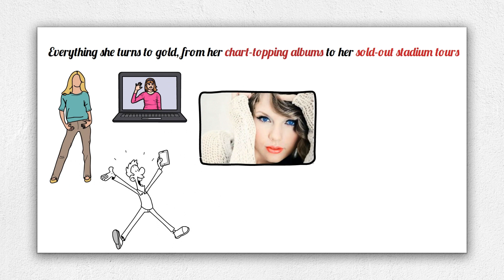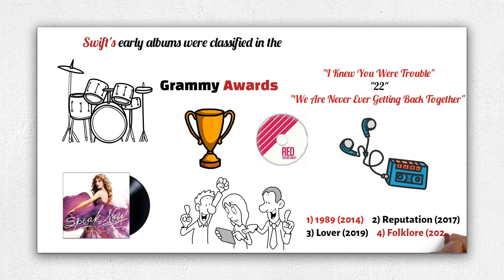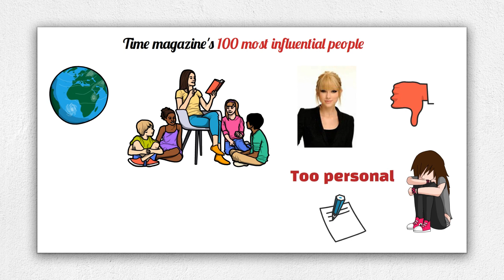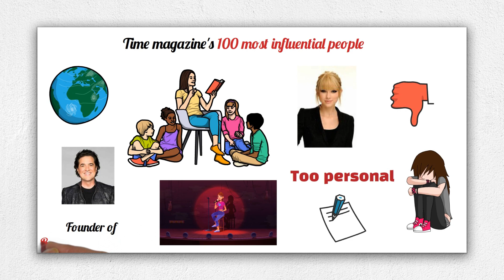Why Taylor Swift Gets So Much Hate? | Story Of Us Taylor Swift | Taylor Swift New Song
story of us taylor swift taylor swift new song

Taylor swift pop princess

Rise and fall of  taylor swift
why people hate taylor swift  why taylor swift gets so much hate?
why taylor swift is bad
why is taylor swift so bad